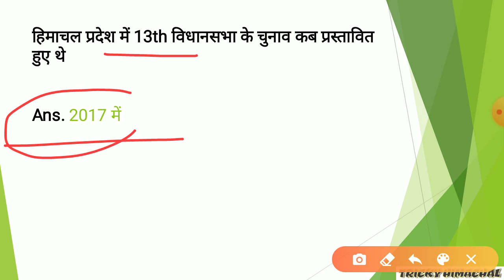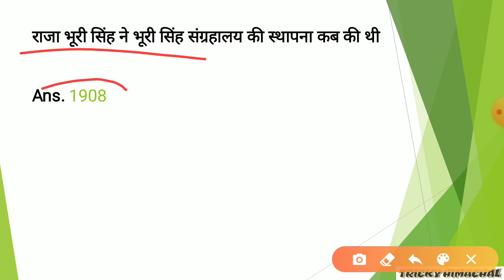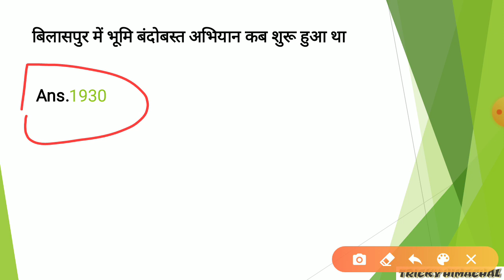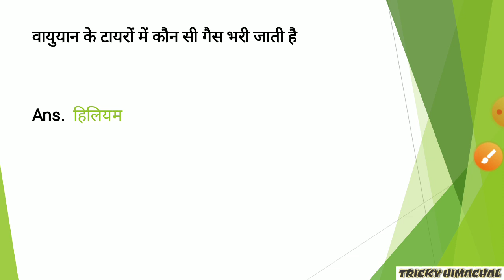HP India static gk// class 14th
HP/ India static general knowledge important question

class 14th

daily 6 pm video

One liner important question according to exam point of view

For hpssc !! Hppsc !! HP police!! Hrtc conductor and all other exam

Keep watching tricky Himachal YouTube channel
Thanks